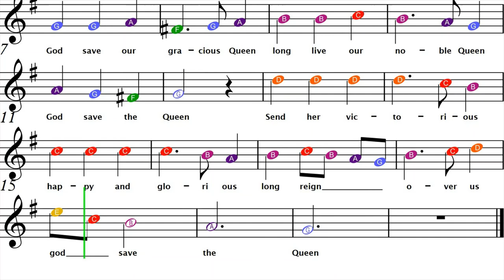How to Play God Save the Queen on Clarinet | Easy Beginner Sheet Music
Chapters:
0:00 with Clarinet
0:58 Play Along